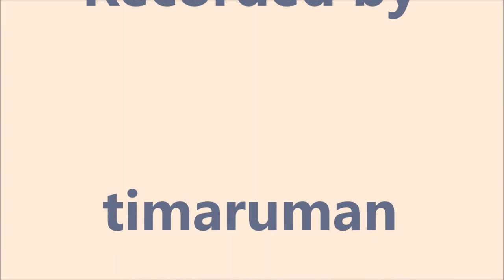Idling DXs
Two DX Class Locomotives idling in the Timaru New Zealand yard.